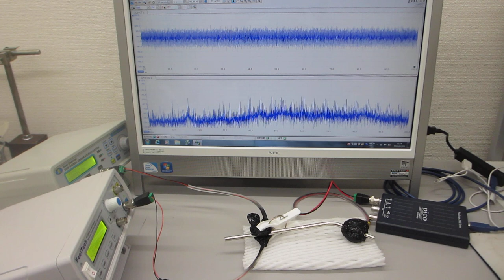超音波プローブを利用した超音波の送受信システム（超音波システム研究所）